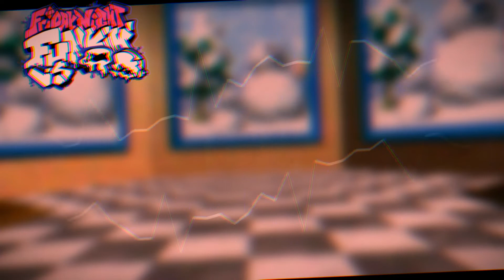Snow Room [OG INSTRUMENTAL] - VS RedLuigi RedLuigi OST ( + FLP )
COMPOSERS : ME
ART ARTIST :  @HKRdood
BPM: 200
DISCORD : ☆ Red Luigi ☆ USER : redluigitm